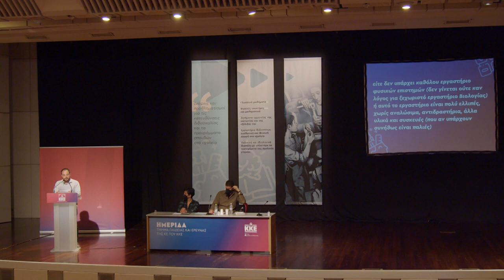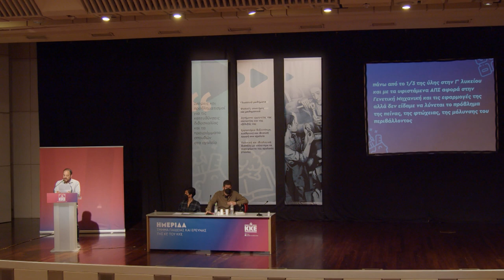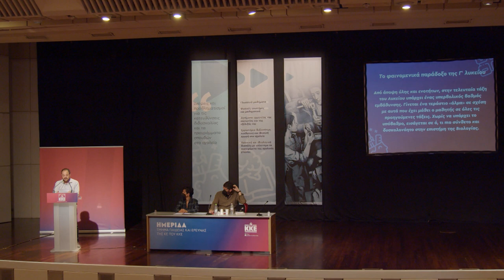Ο Σπύρος Βέρρας στην Ημερίδα του Τμήματος Παιδείας της ΚΕ του ΚΚΕ